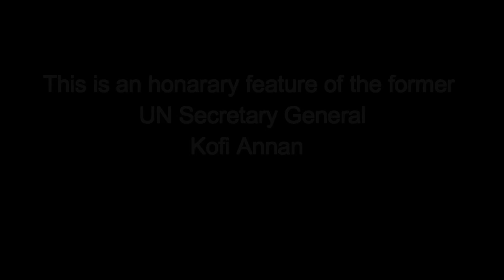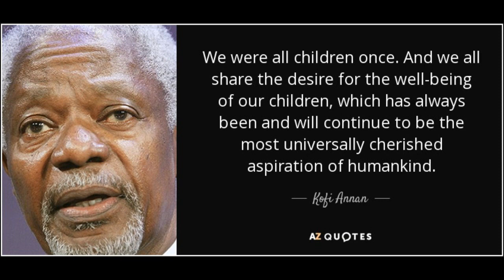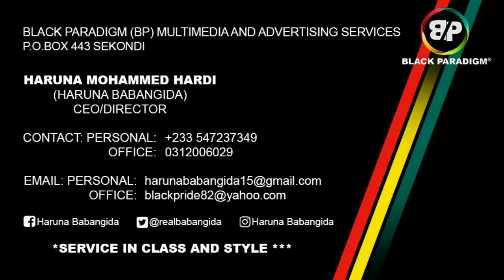His-Story: The Kofi Annan Story Told By Haruna Babangida on Y97.9Fm.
This is a segment of the Y97.9FM's weekend breakfast show that tells the stories of African greats to inspire the younger generation.